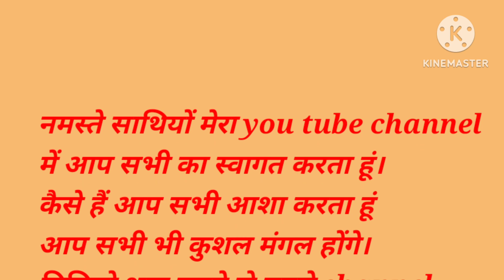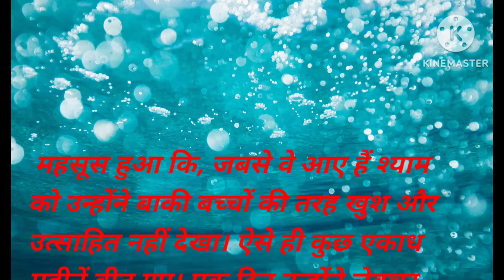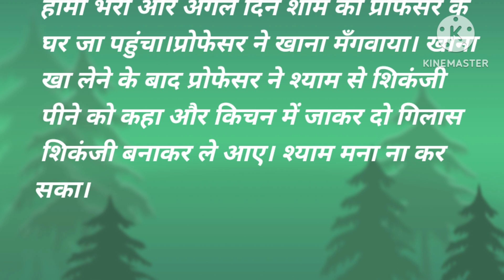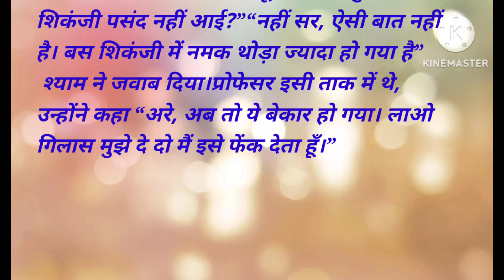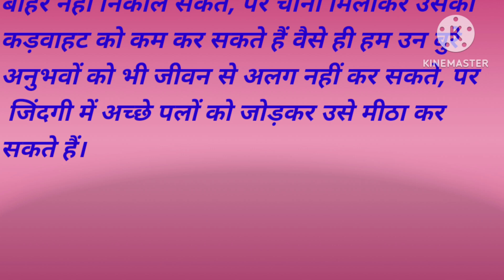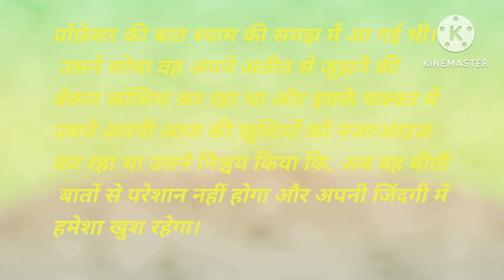अतीत की अनमोल यादें। एक भावुक इंसान की कहानी।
अतीत की अनमोल यादें। एक भाव इंसान की कहानी।alaukikvanni
rajyshwarinagrajnandini
Hello friends Mera you tube channel me aap sabhi sathiyo ka swagat karta hu   es chennle me daily video upload Kiya jata hai please chennle ko support karke  subscribe karna mat bhuliye thank you , Videos in this channel are shown for education, please support me,,, thanks for watching,,,
hindi
hindi song
hindi movie
hindi gaan
hindi font
hindi gana
hindi film
kana ghoda ki kahani
hindi kah
hindi kahani
hindi kahani video
hindi kahaniya
लाडली बेटी कविता की हिंदी कहानिया|
garib lucky ki kahani
ladli beti song
jadui kahani
chudail ki kahani
amir garib
bhoot ki kahani
kahani cartoon
hindi cartoon